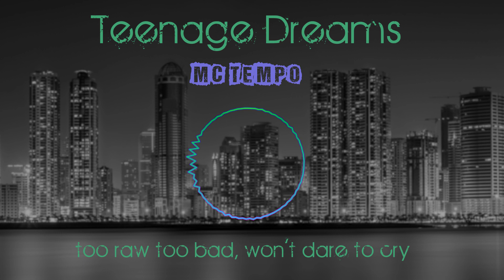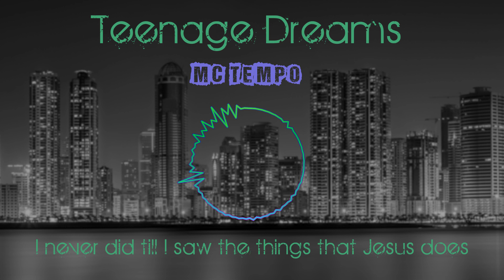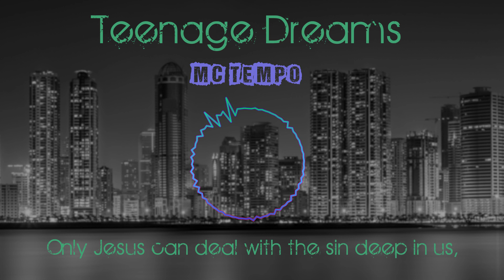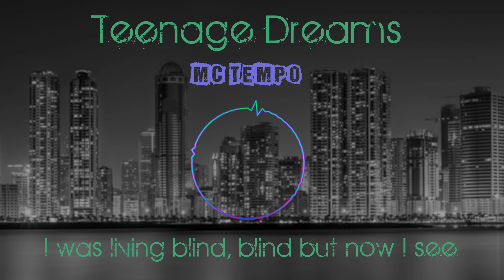MC Tempo - Teenage Dreams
MC Tempo - Teenage Dreams (Lyric video)